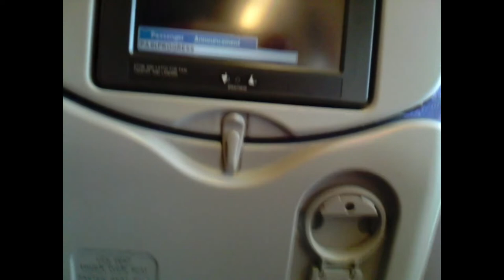Denpasar Bali to Bangkok